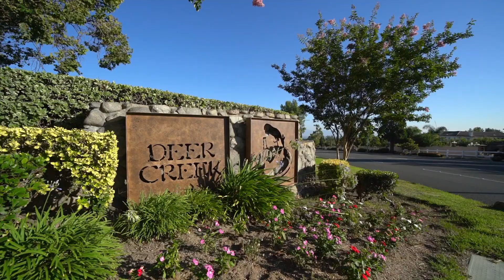Tamer Valinda Walkthrough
Tamer Youssef takes you through this beautiful home in the Deer Creek area of Rancho Cucamonga, CA.